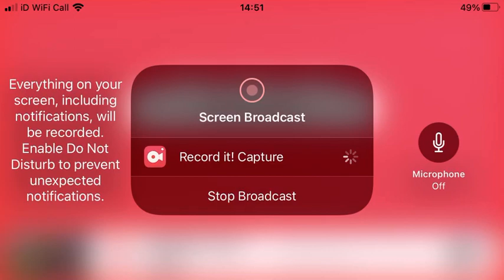MY FIRST LEGENDARY!!! | Dragon Tamer 🐉